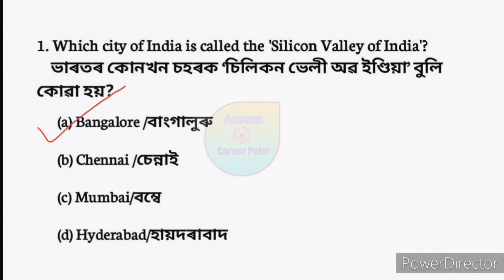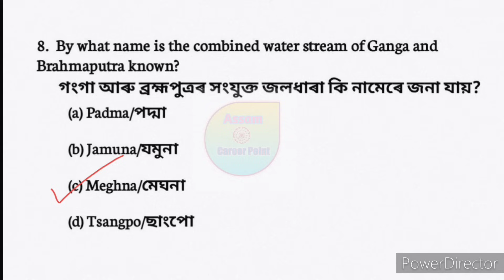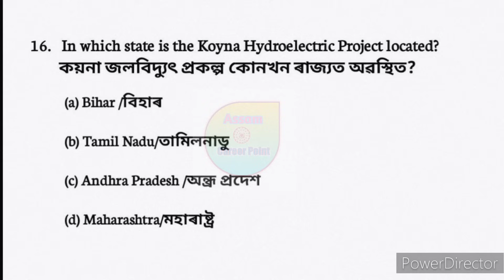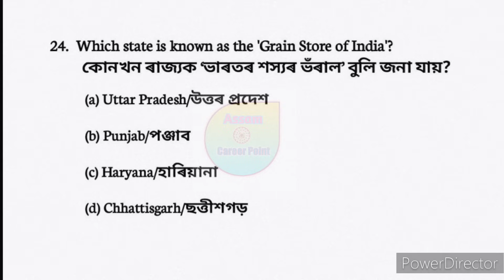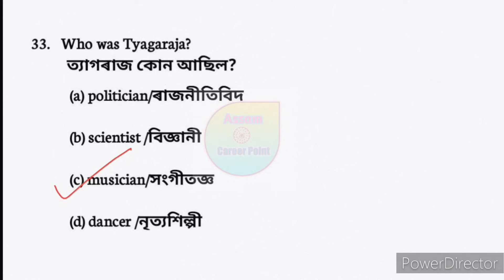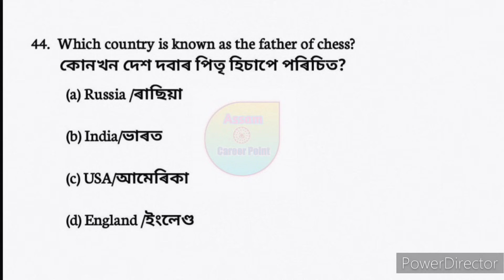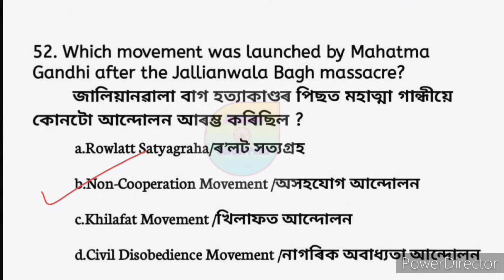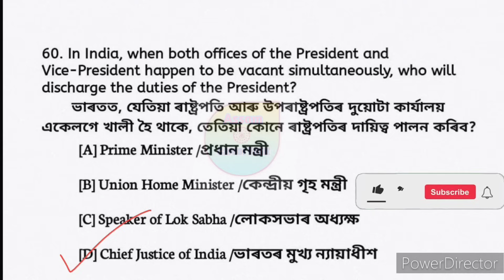Assam Direct Recruitment 2.0 | important mock test mcq| অসম চৰকাৰৰ নতুন নিযুক্তি | top 60 MCQ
Video title:- Assam Direct Recruitment 2.0 | important mock test mcq| অসম চৰকাৰৰ নতুন নিযুক্তি | top 60 MCQ